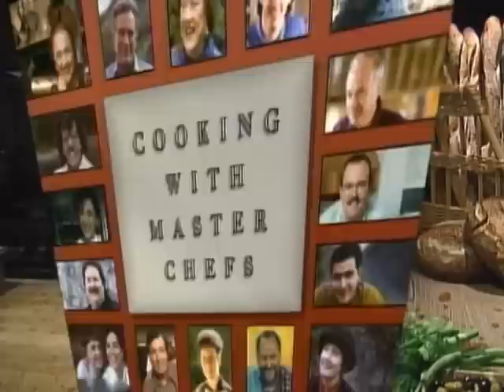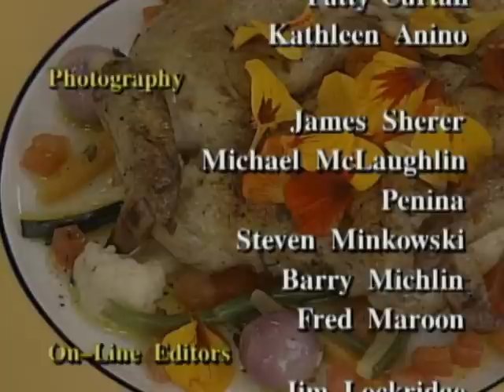Tapenade with Alice Waters | Cooking With Master Chefs Season 1 | Julia Child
Alice Waters, who owns and runs the renowned Chez Panisse restaurant in Berkeley, California, prepares a shaved fennel, mushroom and parmesan salad; a green olive tapenade; a beet, blood orange, walnut and arugula salad; and an appetizer of prosciutto with warm, wilted greens.

About Julia Child - Cooking with Master Chefs:
Julia Child visits the kitchens of acclaimed master chefs, including Alice Waters, Jacques Pepin, Andre Soltner and more, where they demonstrate distinct techniques, regional recipes, and culinary tips that guide home cooks through their favorite recipes. Expertly preparing each dish and teaching with passion along the way, the master chefs offer a unique and inspirational learning experience.

About Julia Child on PBS:
Spark some culinary inspiration by revisiting Julia Child’s groundbreaking cooking series, including The French Chef, Baking with Julia, Julia Child: Cooking with Master Chefs and much more. These episodes are filled with classic French dishes, curious retro recipes, talented guest chefs, bloopers, and Julia’s signature wit and kitchen wisdom. Discover for yourself how this beloved cultural icon introduced Americans to French cuisine, and how her light-hearted approach to cooking forever changed how we prepare, eat and think about food. Bon appétit!